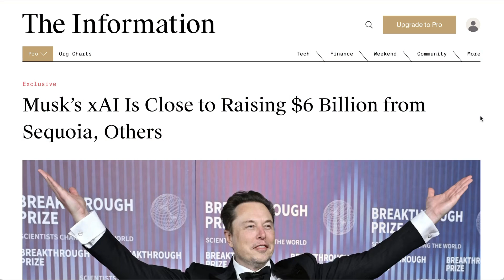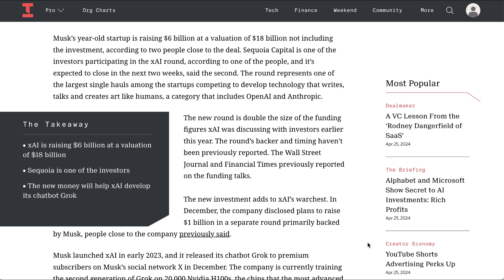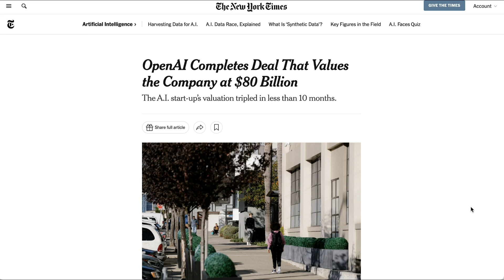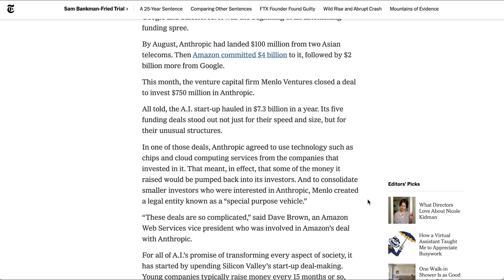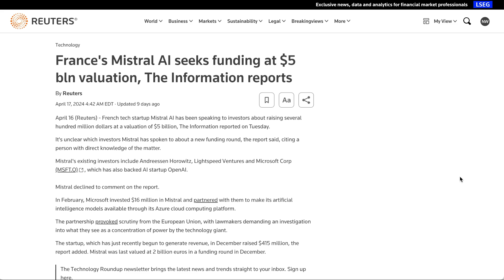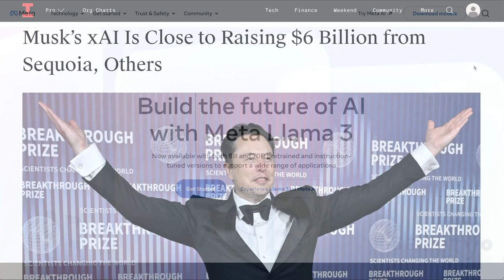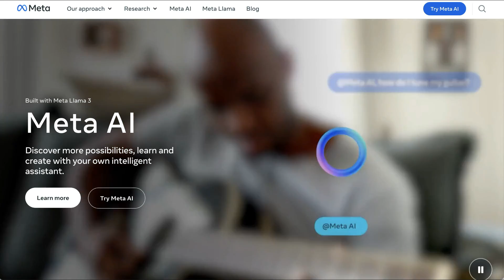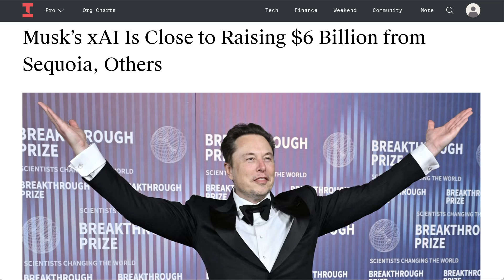Does xAI's $6B Raise for Grok Make Sense?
Explore the strategic reasoning behind X AI's massive $6 billion fundraising effort in this episode of AI Breakdown. As Elon Musk's company gears up to develop Grok, this financing positions X AI at a colossal $24 billion valuation post-funding. The episode delves into the dynamics of such large-scale investments within the AI industry, especially in competition with tech giants like Microsoft and Google. Insights are provided on the broader AI investment landscape, highlighting the scarcity of investment opportunities in top-tier AI firms and the strategic implications for investors seeking exposure in this high-stakes domain.